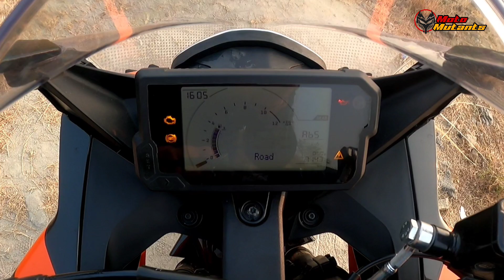KTM RC200 REVIEW| (2021)NEW Model👍🏻|Things You Need To Know| motomutants review bike ktm ✅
KTM Rc200 kharidne se pehle ye video zarur dekhna apko faida hoga✅

Review : Mohit Verma (Proud member of MOTO MUTANTS)

WE'RE TRYING TO GIVE OUT OUR BEST TO YOU GUYZ.

If you want to give any suggestions to us you're always welcome.